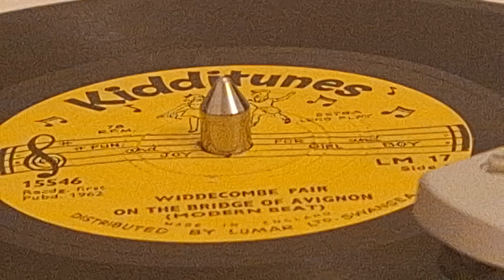mono Kidditunes - Widdecombe Fair, On The Bridge Of Avignon (Modern Beat)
78rpm